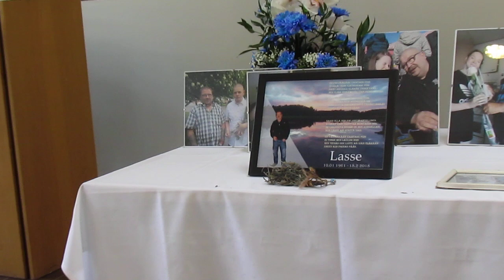Enkeleitä toisillemme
Lasse Bertell hautaiset 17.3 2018
Solisti: Andre Linman